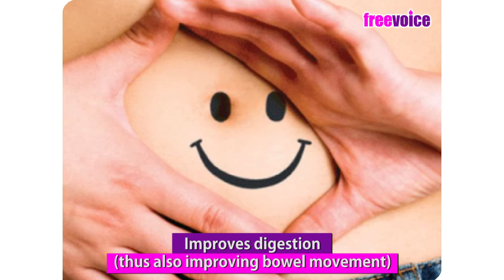11 reasons why walking is the best exercise